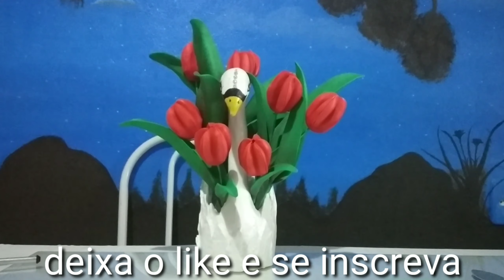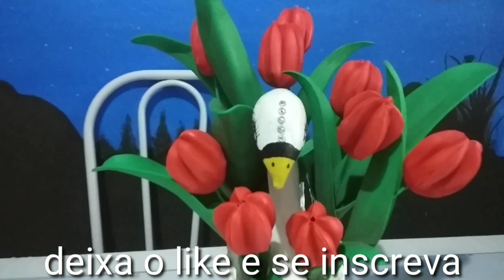Vamos aprender fazer uma tulipa🌷em Eva sem frisador 😍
Como fazer uma flor chamada tulipa em EVA sem frisador.